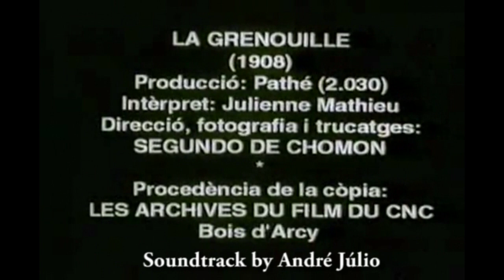La Grenouille (1908) - André Júlio Turquesa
La Grenouille (1908)
Directed by Segundo de Chomón
Interpreted by Julienne Mathieu
Production by Pathé

Segundo Víctor Aurelio Chomón y Ruiz (17 October 1871, Teruel, Aragon - 2 May 1929) was a pioneering Spanish film director. He produced many short films in France while working for Pathé Frères and has been compared to Georges Méliès, due to his frequent camera tricks and optical illusions.